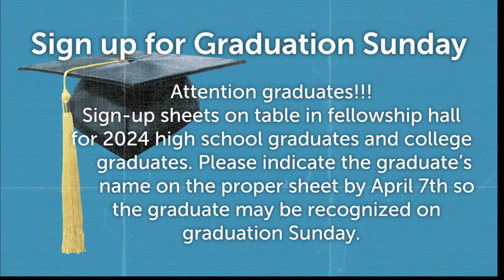4.14.24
Sermon: The Heart of Worship: Spirit and Truth